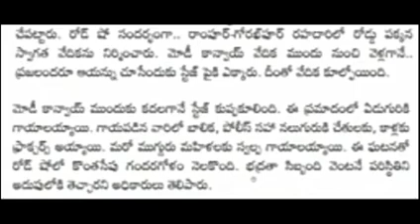ప్రధాని నరేంద్ర మోడీ కి ప్రమాదం కుప్ప కూలిన స్టేజ్ 7 గురికి గాయాలు//